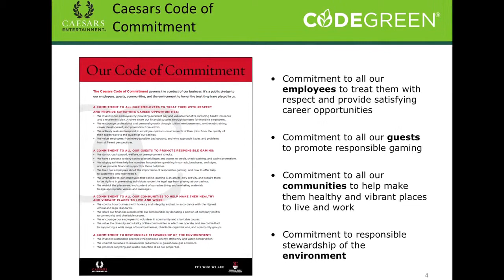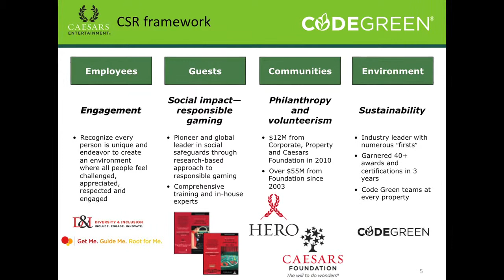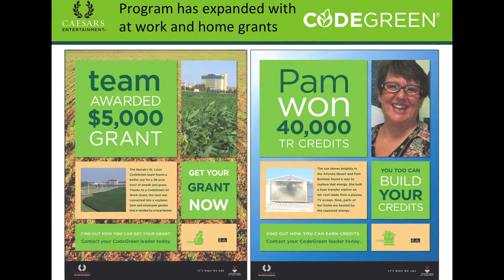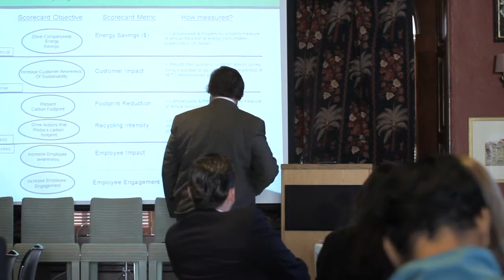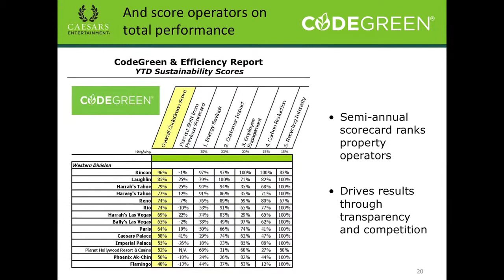Gary Loveman at Interbrand's Corporate Citizenship Conference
Gary Loveman, CEO, Caesars Entertainment on empowering employees to make a difference, recognizes their efforts outside the workplace, and makes investments to impact the business positively.